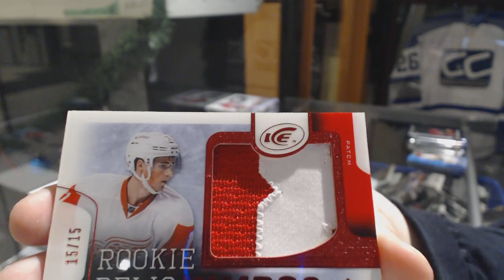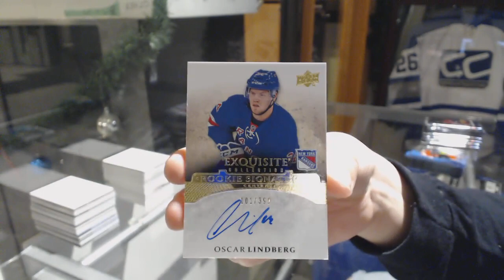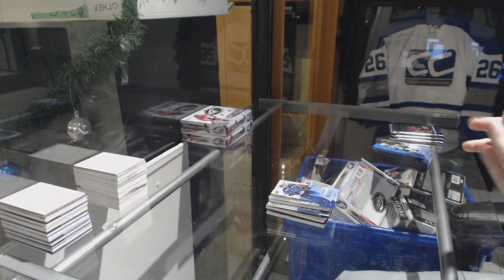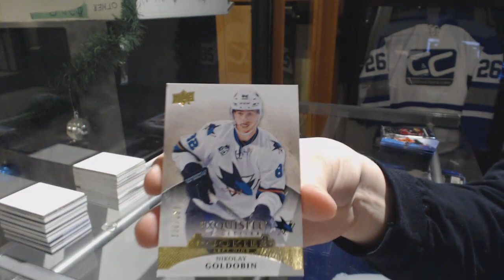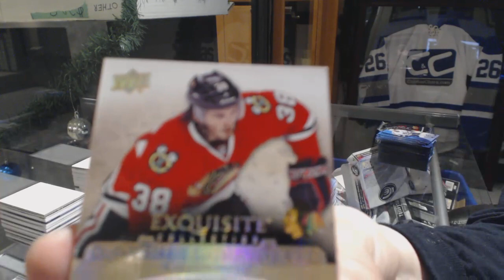15-16 Upper Deck Ice Hockey 5 Box Break - C&C GB #9142